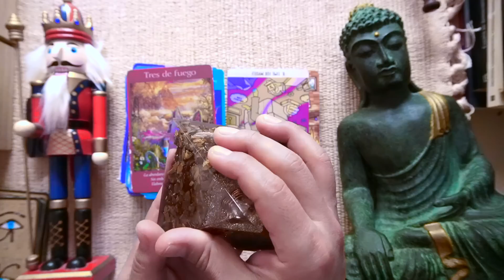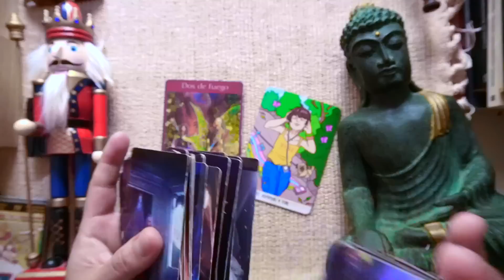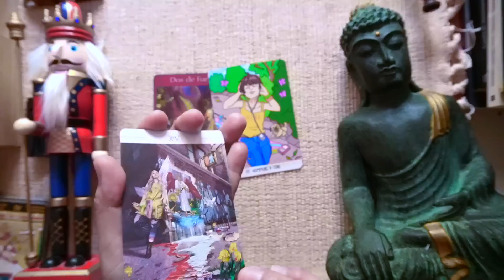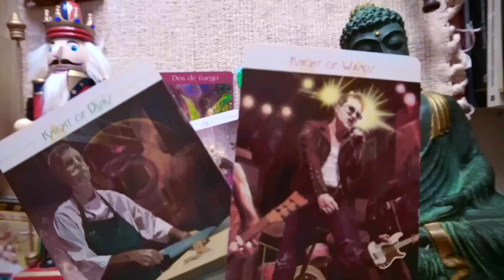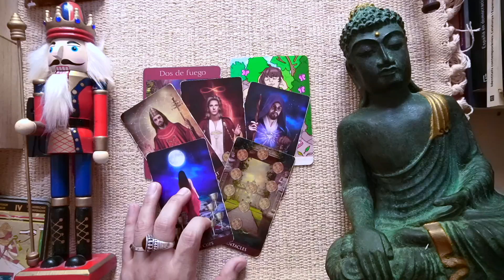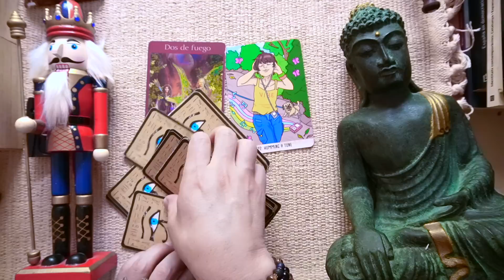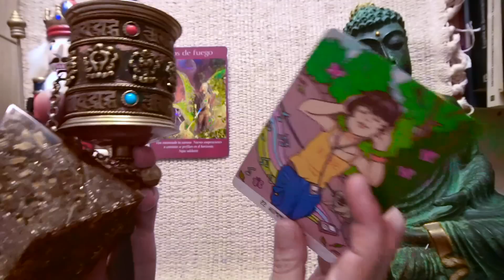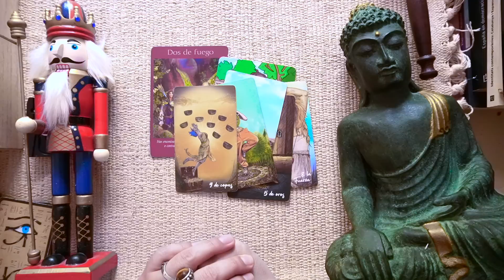GÉMINIS ♊️ BONUS ❤️💋 SORPRENDENTE 😱 BRILLARAS COMO UNA REYNA Y UN REY 🙏🏾 ESTO CAUSA ENVIDIA 😳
DONACIONES